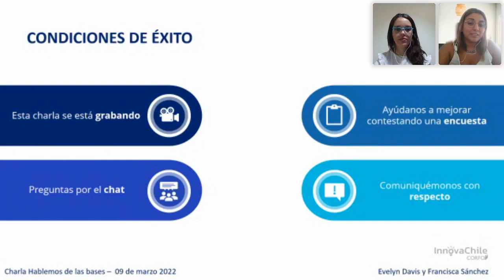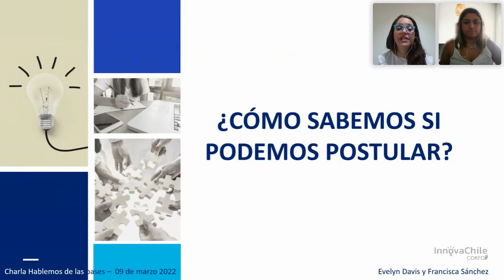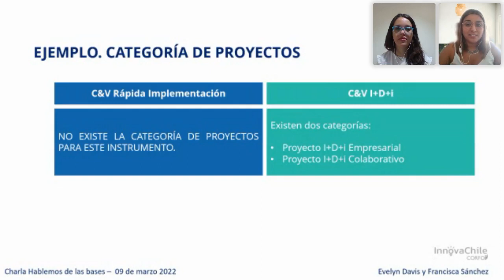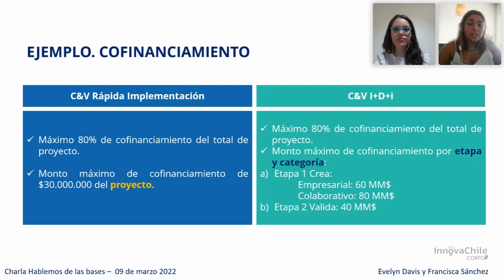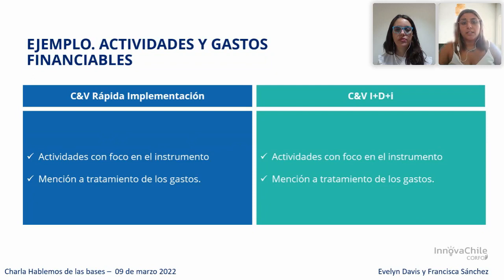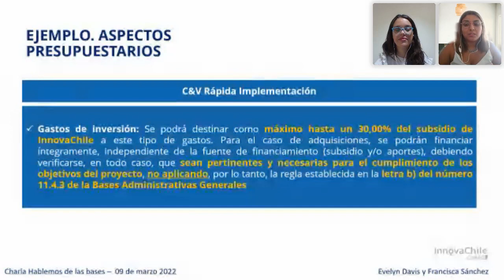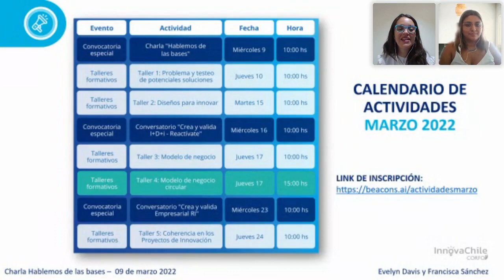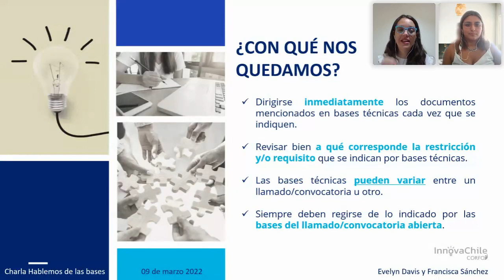Corfo | Llamado especial 2022| Charla Hablemos de las bases